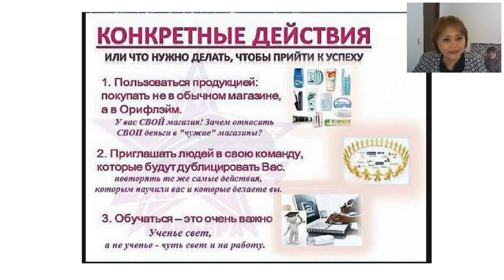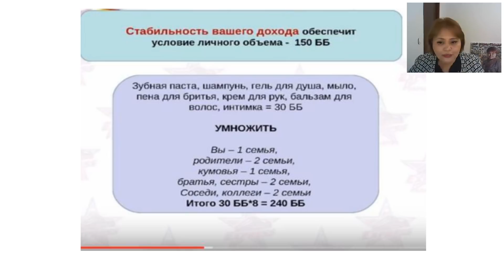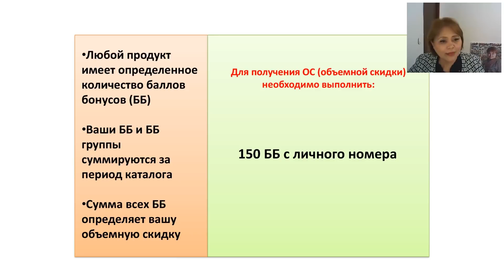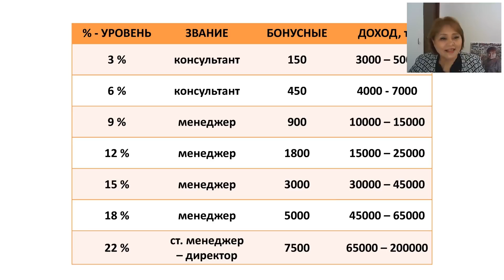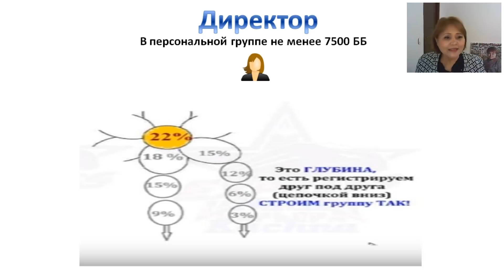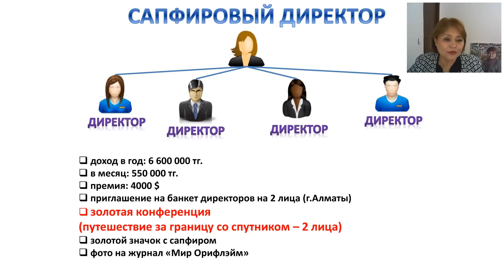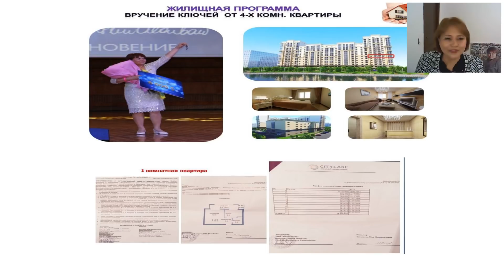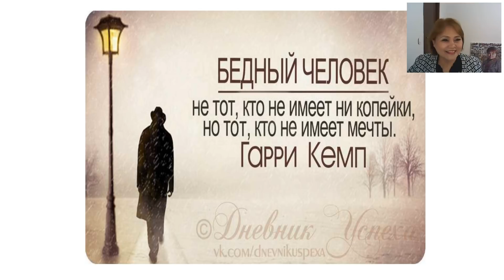Маркетинг-план! Бегалиева Мая